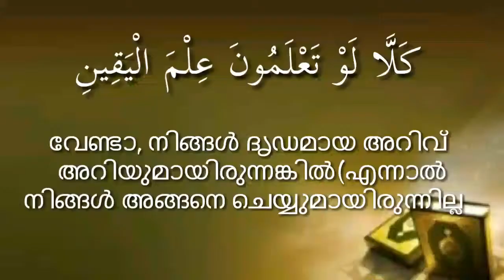ബാലവെളിച്ചം||ഖുർആൻ അന്താരാഷ്ട്ര പഠന പദ്ധതി||ഘട്ടം 2||മൊഡ്യൂൾ 5|| സൂറത്തു തകാസുർ||SOORATHUTHAKASUR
Balavelicham
quran recitation

ബാലവെളിച്ചം ||  ഖുർആൻ അന്താരാഷ്ട്ര പഠന പദ്ധതി ||ഘട്ടം: 2 ||
 മൊഡ്യൂൾ : 5||
 സൂറത്തുൽ THAKASUR
ഹാഫിള് AMEEN NASOOH

 പാരായണവും അർത്ഥവും

ഖുർആൻ പാരായണം,ജീവിതത്തിൽ കൊണ്ട് വരേണ്ട   പ്രാർത്ഥനകൾ ,ചിന്തിപ്പിക്കുന്ന പ്രഭാഷണങ്ങൾ  തുടങ്ങി വൈവിധ്യമായ ഇസ്ലാമിക് വീഡിയോകൾക്കായി

ഈ ചാനൽ സബ്സ്ക്രൈബ് ചെയ്ത ശേഷം ബെൽ ബട്ടൺ അമർത്തുക